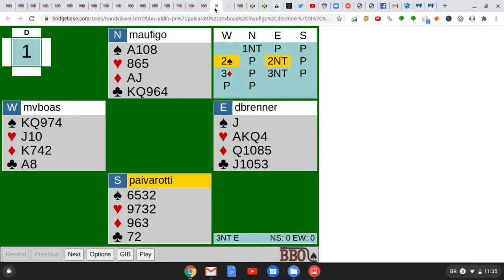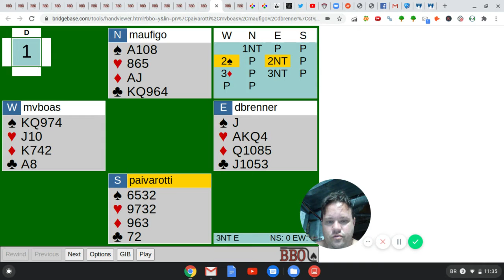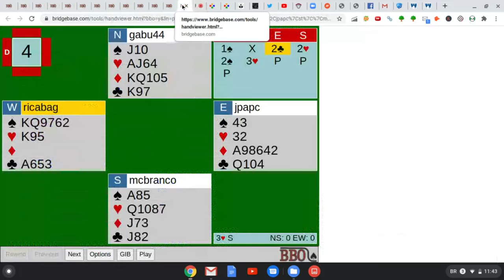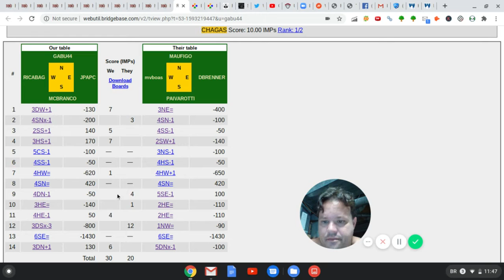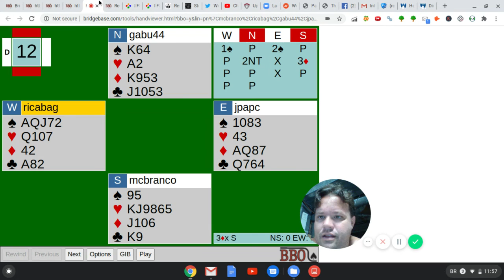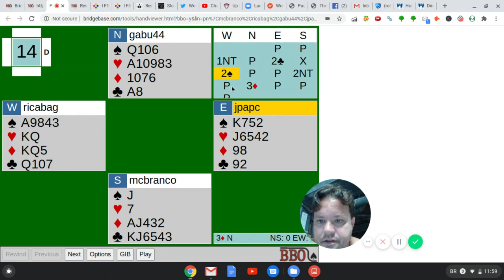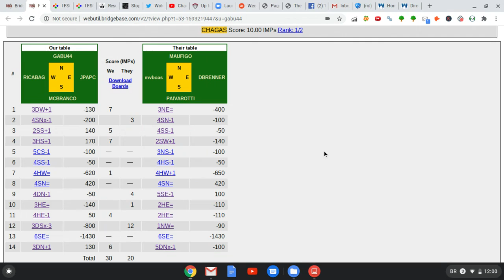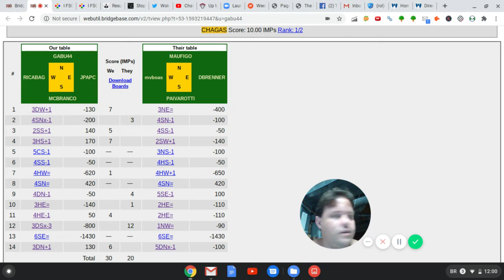FSO Swings, QF 3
Video commentary about the last set of 14 boards from the quarterfinals of the 1st South American Online Festival (FSO). for more stuff about bridge, including affordable material for players of all levels.